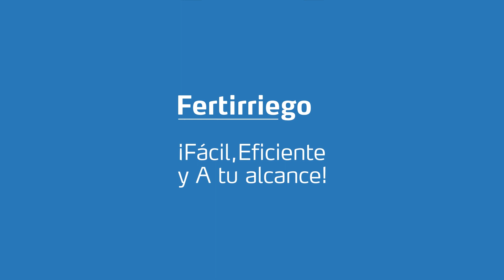Co_Yara Lanzamiento Fertirriego YaraRega Uso en el Sistema de Riego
Fertirriego YaraRega Uso en el Sistema de Riego